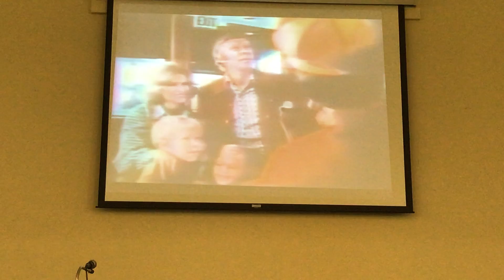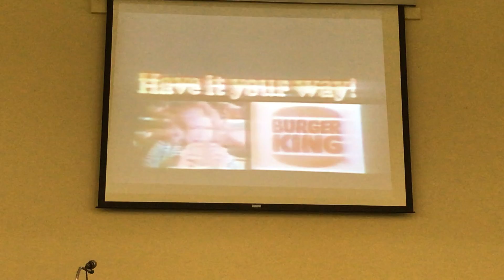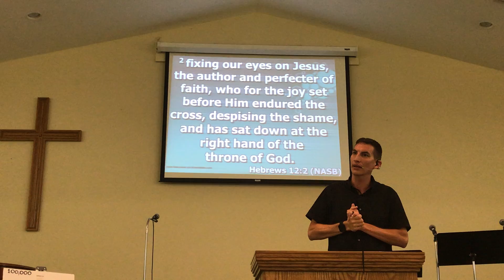Lessons From Our Lord: Be Willing to Get Uncomfortable to Serve